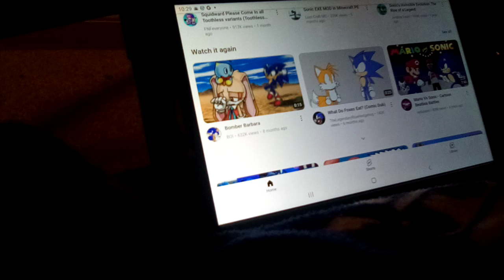Tailic comes mix ep 3